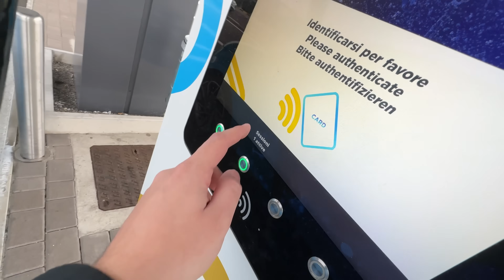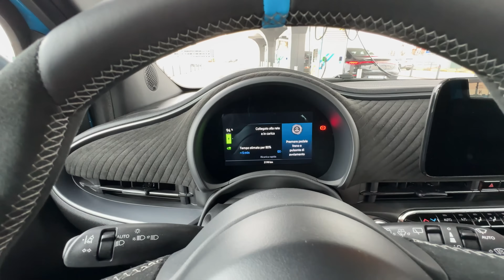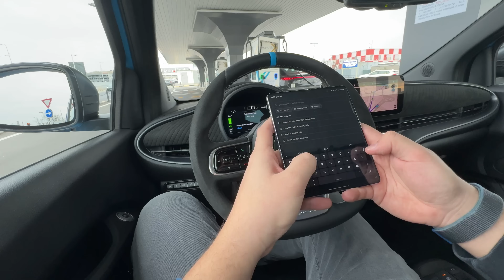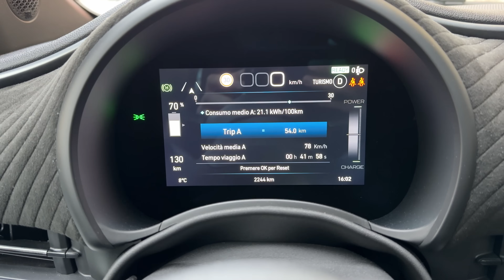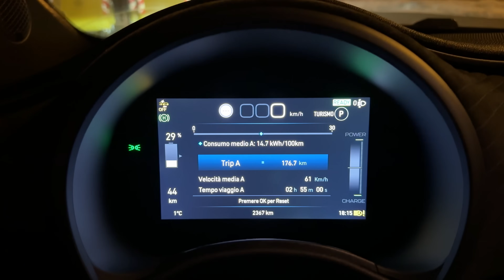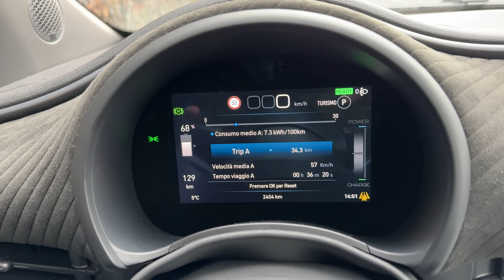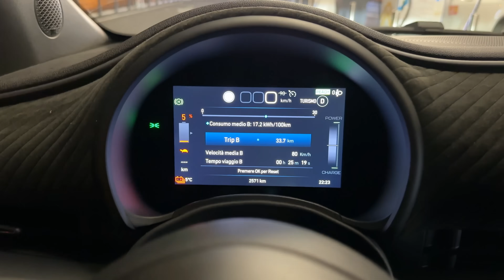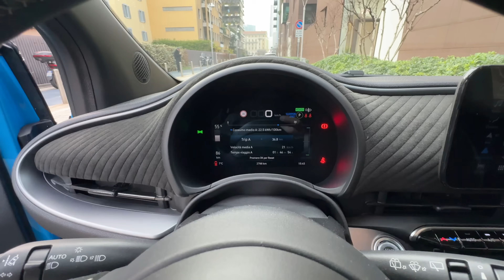500 ABARTH ELETTRICA: COME VA DAVVERO? Test drive PRO e CONTRO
E' una vera Abarth? La risposta secca è  "no". Sensazioni di guida, emozioni, rumore. Se è questo che intendete per Abarth allora no. La nuova Abarth 500e rappresenta un cambiamento radicale per il marchio dello Scorpione, volendo portare la sportività tanto amata dai fan in un mondo completamente elettrico. Ci riesce? In parte, è una bella vettura, piacevole da guidare, fluida, con stile.. Forse doveva solo chiamarsi in un altro modo.